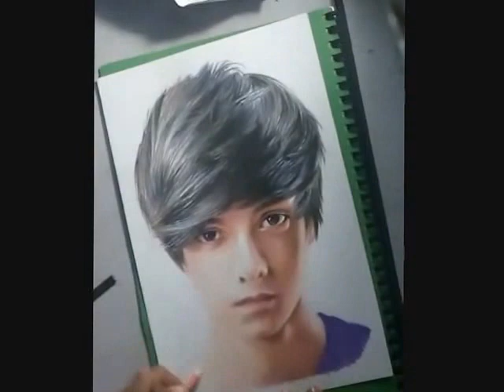Daniel Padilla Drawing